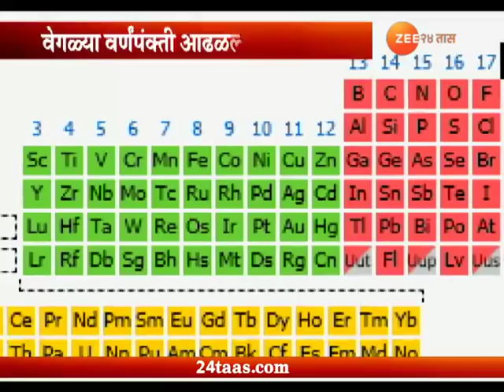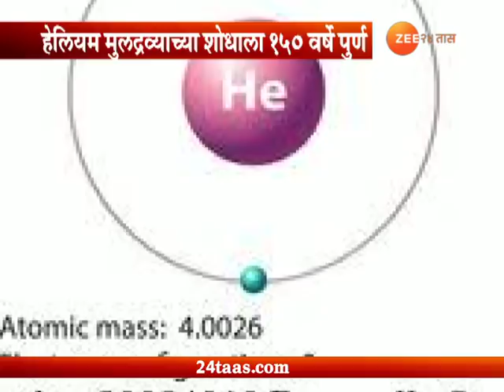वार्ता विज्ञानाची | इस्रो काढणार नवीन चॅनल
Varta Vidnyachi Fast News On Science And Technology 18th Aug 2018